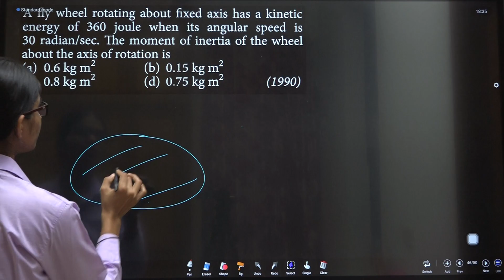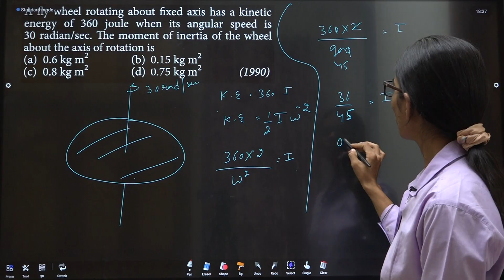A fly wheel rotating about fixed axis has a kinetic energy of 360 joule when its angula RT DTS 05 Q4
A fly wheel rotating about fixed axis has a kinetic energy of 360 joule when its angular speed is 30 radian/sec. The moment of inertia of the wheel about the axis of rotation is